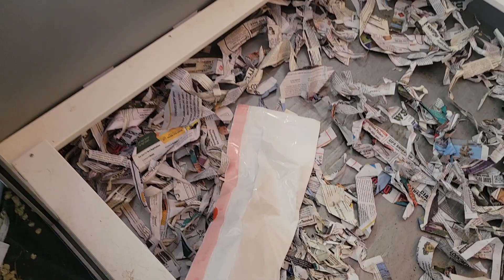Rox & Borak Pups Day 62..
Mark Ferrasci w/Pro-Tech Dog Training. Puppy watch day 3. Day 62 for Rox but it's Day 3 fir me on high alert puppy watch. Not to worry Dads on it..